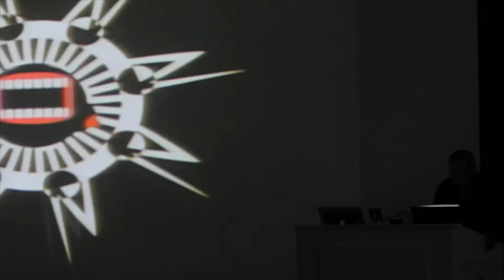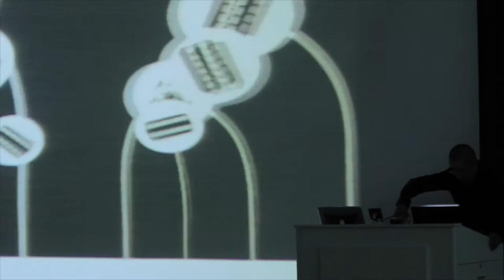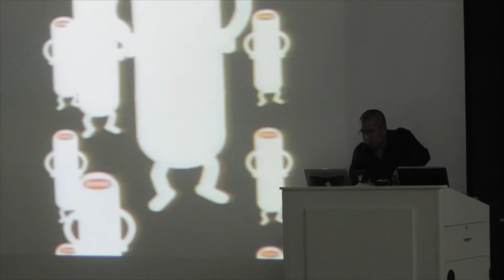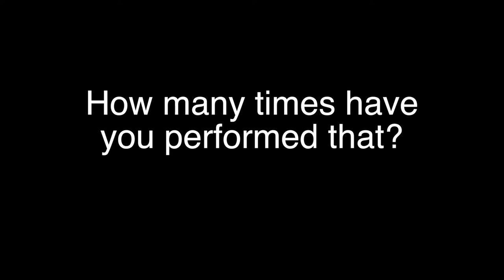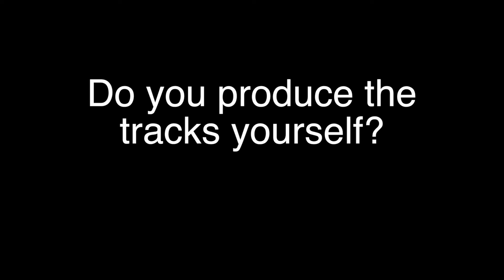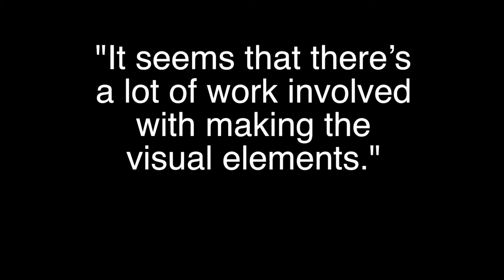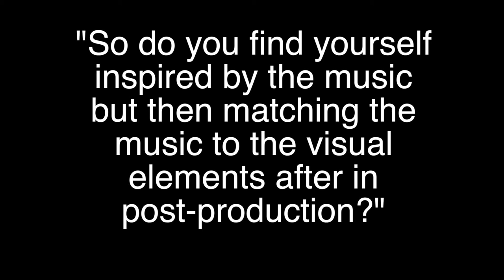T Motomichi Nakamura Thursday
Motomichi Nakamura is an animator, painter, sculptor, as well as, a VJ and game and toy designer. Influenced by Outsider art, Japanese animation, Dutch graphic design, Latin American street culture and cryptozoology, Nakamura creates work using a limited color palette and minimalist design to create haunting powerful images and films that explore contemporary culture and political issues both large and small. Using only the colors of black, white and red, his deceptively “simple” yet graphically designed creatures act as avatars for the artist. Embodying both monster-like and human characteristics, Nakamura’s creatures emulate the duality of human nature. The artist comments, “the borderline between good and evil, friend and enemy can be blurred, my monsters display that relationship.”

Crypto-animation will feature a range of Nakamura’s artistic endeavors. Included in the exhibit will be seven animated videos ranging from the music video Blame to energetic ads for the Japan Cuts film festival and selections from his epic Journeys of Puro. Two contemplative digital installations, Portrait and Passerby will be augmented by a multi-creature drawing installation, paintings, as well as a selection of his soft sculptures and vinyl toys.
Motomichi Nakamura was born and raised in Tokyo, and formally educated in the United States. A graduate of New York City’s Parsons School of Design in 1996, Nakamura currently maintains his studio in Quito, Ecuador which, Nakamura points out, is roughly 9,250 ft from sea level and is known as "city in the sky". His work has been exhibited at the New Museum of Contemporary Art in New York, the Oscar Niemeyer Museum in Brazil, and the Moscow Contemporary Art Center Winzavod among others. He has performed at the Museum of Modern Art (MOMA), the Central Museum in Utrecht, and the Edinburgh International Film Festival. His animations have been presented at Sundance Film Festival, the Onedotzero International Animation Festival, and the Holland Animation Film Festival.

Motomichi Nakamura: Crypto-animation is organized by Brian Sieveking, Adjunct Curator of Folk and Outsider Art and will be on display in the Media Lab Gallery February 1 - May 31, 2014